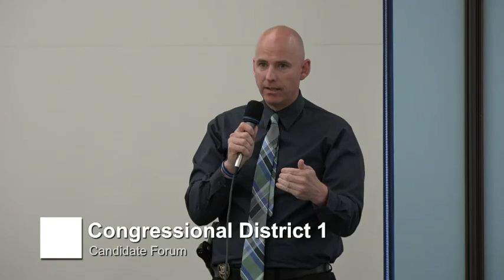LWV Candidate Forum - Congessional Dist 1